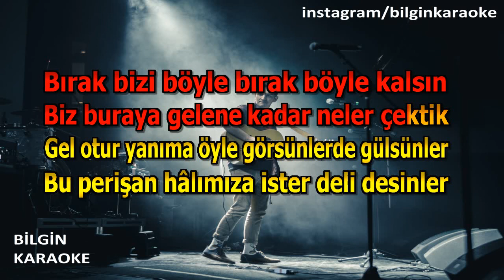Azer Bülbül - Bile Bile Yaktın (Karaoke) Orjinal Stüdyo